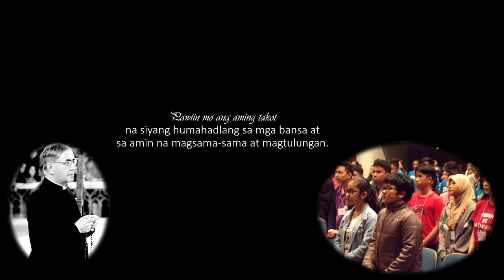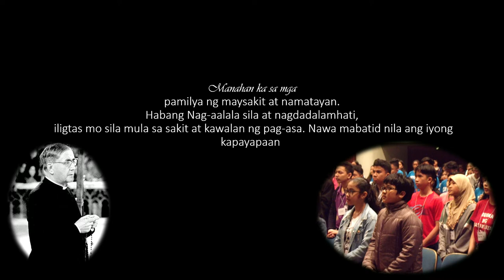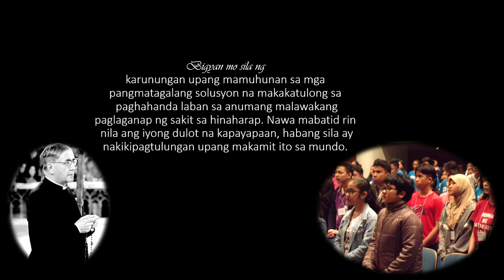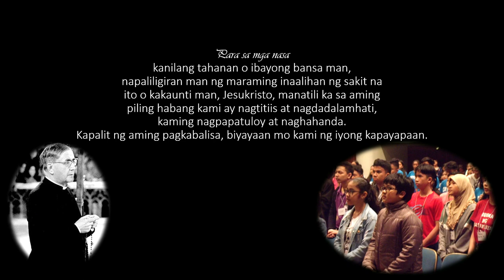Munting Panalangin sa Paggaling handog ng CACHET Club